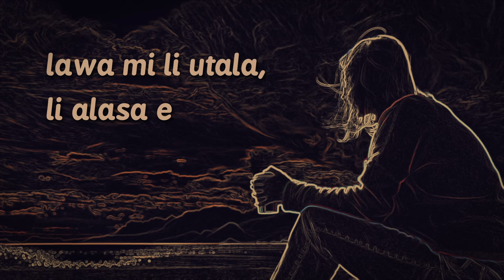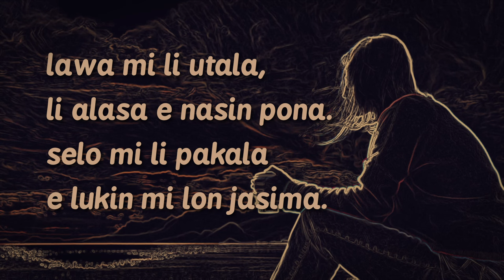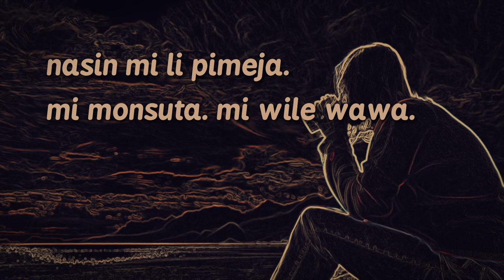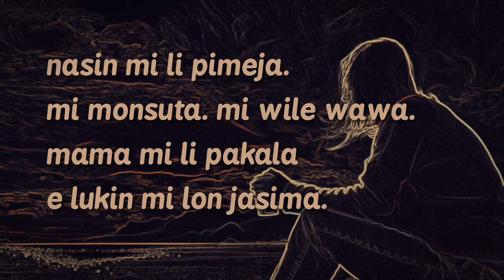sijelo ike (Toki Pona song)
lawa mi li utala,
li alasa e nasin pona.
selo mi li pakala
e lukin mi lon jasima.

  mi lon sijelo ike la
  mi ken ala pilin pona

uta mi li kalama.
mi kepeken e toki nasa.

nasin mi li pimeja.
mi monsuta. mi wile wawa.

Video by Engin Akyurt from Pixabay.com

Toki pona is a constructed language invented in 2001 by Sonja Lang. At first an attempt to understand the meaning of life in 120 words, it's now a 137 words artistical/philosophical/fun language spoken by thousands of people around the world.

도기 보나
토키포나 노래
トキポナの歌
トキポナ